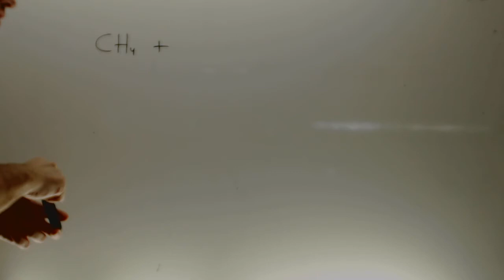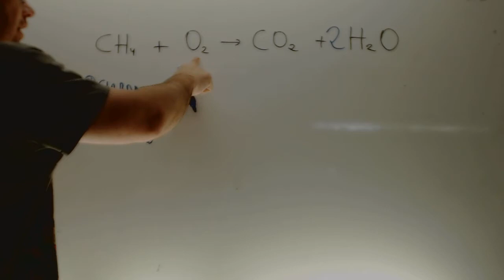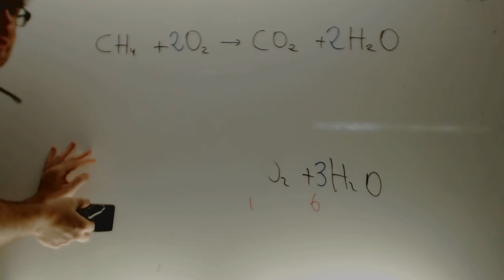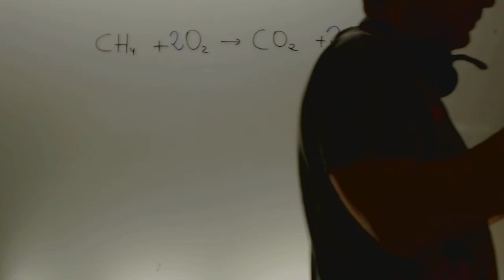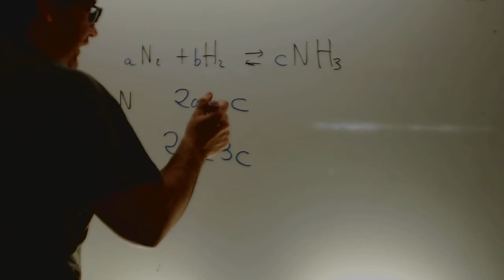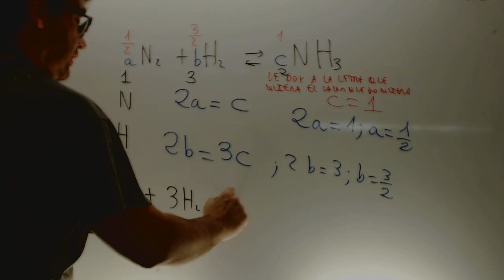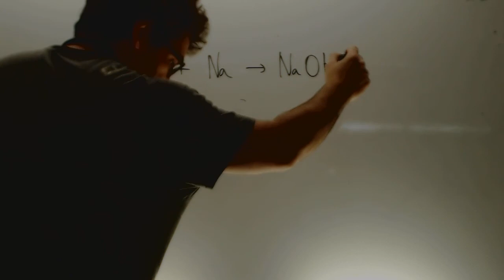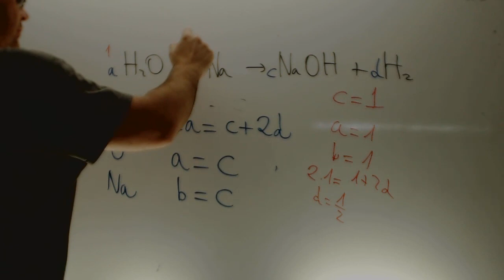Ajuste reacciones quimicas Quimica 4 ESO Academia Usero Estepona